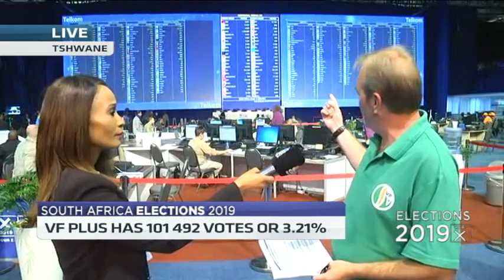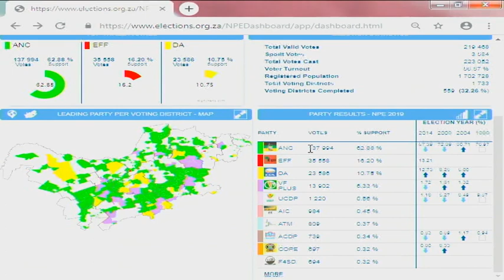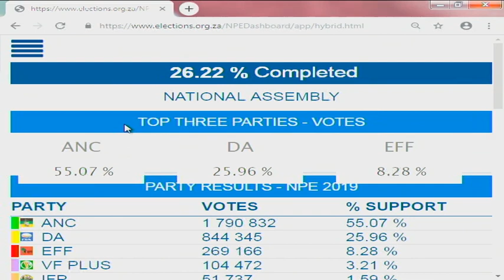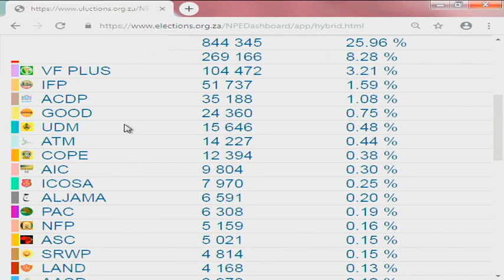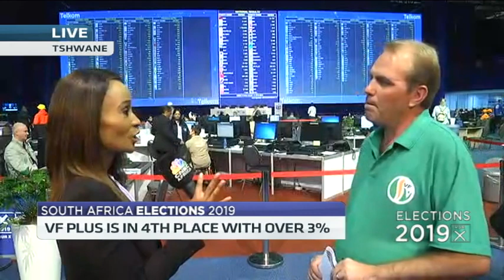VF Plus makes good showing in early results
As the votes started coming in on the morning on 9 May, the Freedom Front Plus (or Vryheidsfront Plus)  made a good showing, with 101 492 votes, or 3.2%. Polls have indicated that the party could expect 1% of the vote. Fifi Peters spoke to Philip Van Staden, deputy leader of VF Plus.